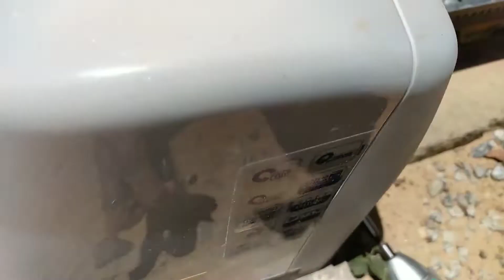Como Codificar Controle Portão Nice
Neste vídeo lhes demonstro da forma mais fácil e prática de como você deve Codificar o seu Portão Eletrônico NICE PECCININ. Desde já agradeço a todos!